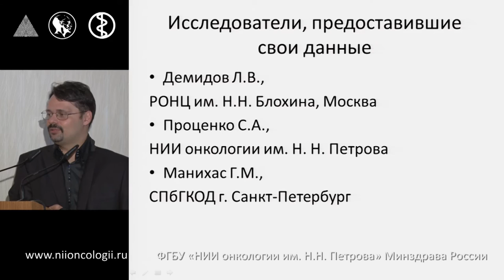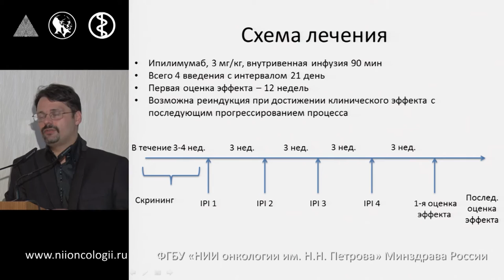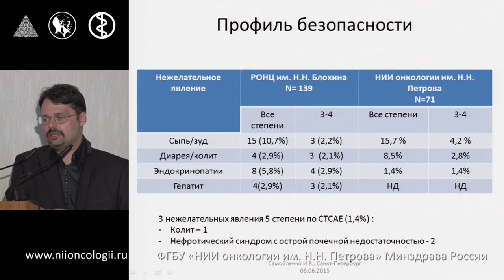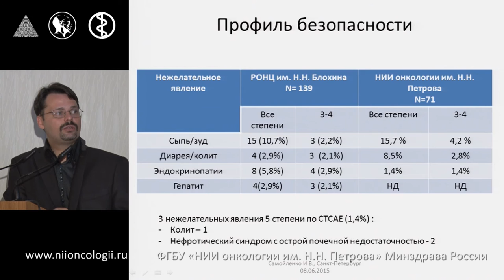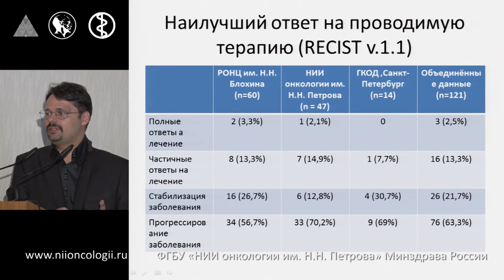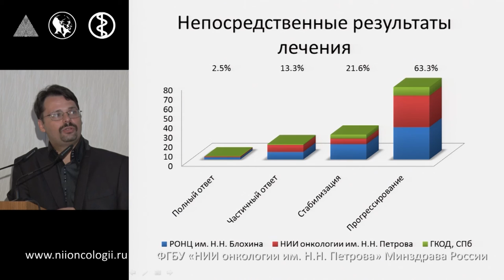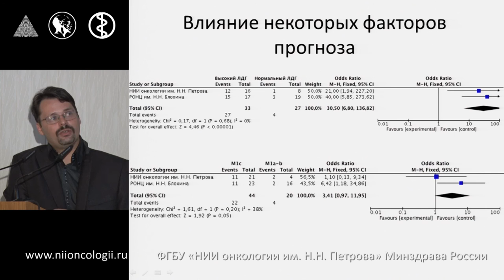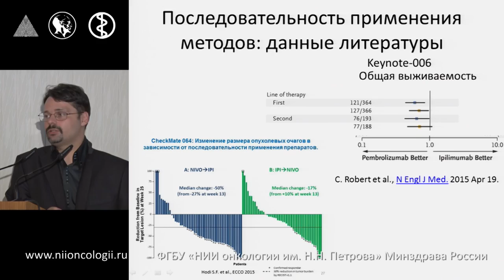Меланома - опыт лечения ипилимумабом (Еврой)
А.В. Новик Опыт лечения метастатической меланомы в рамках программы расширенного доступа в России иммуноонкологическим препаратом
506-е заседание Петербургского онкологического научного общества.
Современные подходы в имунотерапии меланомы кожи.